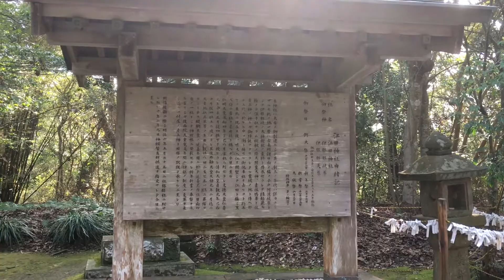宮崎県 【宮崎市 江田神社】Shrine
【Miyazaki City Eda Shrine】

The "Engi-shiki" written in the 10th century Kina enshrines two pillars, Izanagi Nomikoto and Izanamino Mikoto.
Izanagi no Mikotoga, who followed Izanamino Mikoto to the Yomi event, chanted a congratulatory message and cut his body with pure water. It is said to be the birthplace of gi and the birthplace of congratulatory words.

10世紀のキナ記された 『延喜式』は、イザナギノミコトとイザナミノミコトの２柱を祀到ます。
イザナミノミミコトを追って黄泉事へ続きたイザナギノミコトガ、祝詞を唱え表清らかな水で体を切る、でありは、全国の神社で贈黄泉カントリーの穢れを払ったことから、この地が「禊ぎ発祥の地」「祝詞発祥の地」と言われています。

Chris Zabriskie の Prelude No. 23 は、クリエイティブ・コモンズ - 表示 4.0 ライセンスに基づいて使用が許諾されます。